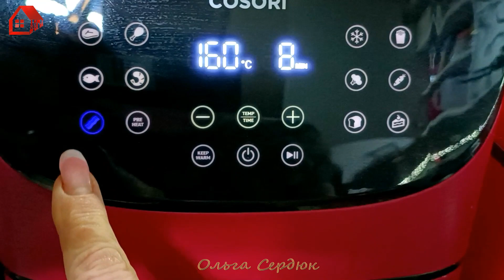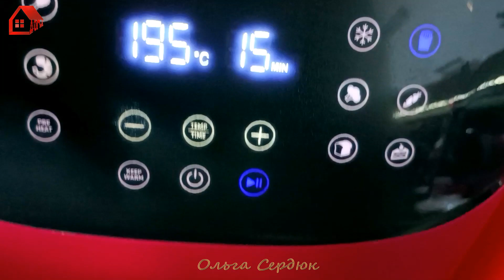КАРТОФЕЛЬ ФРИ в АЭРОГРИЛЕ Cosori Air Fryer CP158-AF. Просто и почти без масла!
Еще рецепт в моем любимом аэрогриле. Картофель фри - обычно именно с него все начинают в этом аэрогриле, потому что он действительно отлично готовит это блюдо! Просто и быстро, без литров горячего кипящего масла - просто порезал, засыпал, перемешал и... идеальный гарнир готов!
✅ Все товары, которыми я пользуюсь, а также тысячи других можно приобрести с доставкой на дом в приложении Яндекс Маркет.
✅ Заработок для блогеров на Яндекс Дистрибуции - переходите по ссылке регистрируйтесь и начинайте зарабатывать.
«Реклама» данные рекламодателя — ООО Яндекс, ИНН 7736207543

✅ СПИСОК ИНГРЕДИЕНТОВ:
- Картофель - 4 шт больших
- Соль, специи